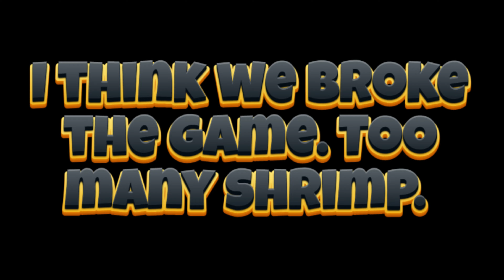SCSR Gaming - UEBS 2 - Sherman Tanks vs. Mantis Shrimp - Ever seen a shrimp fly?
How many Sherman tanks does it take to beat thousands, hundreds of thousands, even millions of Mantis Shrimp? What about formation, does that even matter? Find out. when we explore Ultimate Epic Battle Simulator 2 once again.